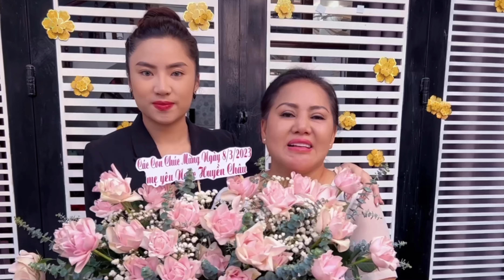Châu Thanh - Châu Ngọc Tiên tạo “Bất Ngờ” ngày 8/3 cho bà xã Ngọc Huyền Châu